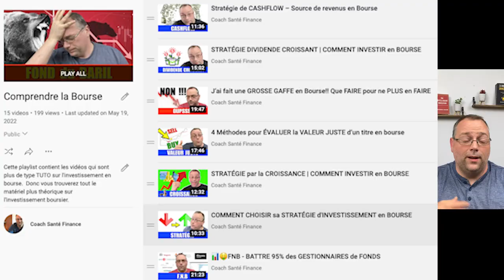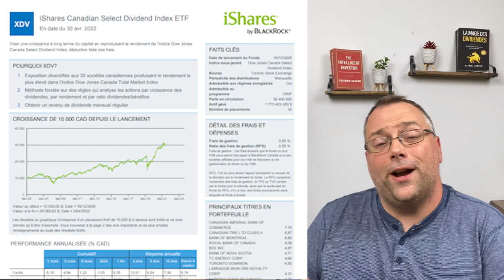FNB vs ACTION | Meilleur moyen pour avoir du SUCCÈS en investissement en Bourse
Dans la vidéo je vous explique mon raisonnement et cheminement que je fais lorsque j’aide les gens qui débute en investissement pour déterminer la meilleure composition Actions VS FNB pour leur portefeuille afin de maximiser leur chance de succès en Bourse! À la fin de la vidéo, vous devriez avoir une bonne idée si vous êtes plus du type ACTION, FNB ou encore un mixte des 2!

Il existe autant de stratégie d’investissement en bourse qu’il y a d’investisseur!  Ce qui est bon pour l’un ne l’est pas nécessairement pour l’autre et il faut tenir compte de plusieurs facteurs.  Dans la vidéo je vous parle de 3 axes que j’observe chez les nouveaux investisseurs pour les aider à choisir si les FNB ou les actions individuelles sont plus appropriés pour leur situation, ou encore une mixte des 2!

0:00 Introduction
3:23 Investisseur avant TOUT
4:20 Compétences et Connaissances
6:30 Intérêt
7:34 Profil
8:44 Quoi Choisir
16:40 Feuille de Triche

** ATTENTION, cette vidéo n’est réellement pas un conseil financier et doit être utilisée pour des fins de divertissements. Dans les vidéos Coach Santé Finance, je vous partage le résultat de mes recherches, mes impressions et mon avis concernant les différents types d’investissement comme la bourse, ainsi que mes expériences personnelles. Il est très possible que les informations ne soient pas exactes et qu’il y ait des erreurs, vous devez faire vos propres recherches avant d’investir, car vous êtes maîtres de vos décisions en matière d’investissements.